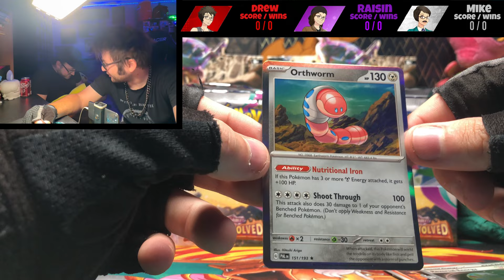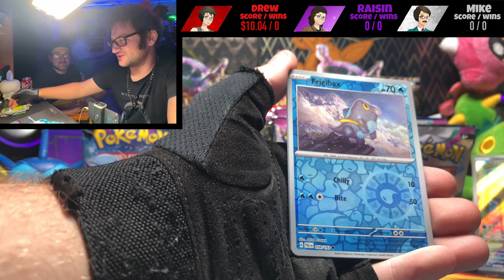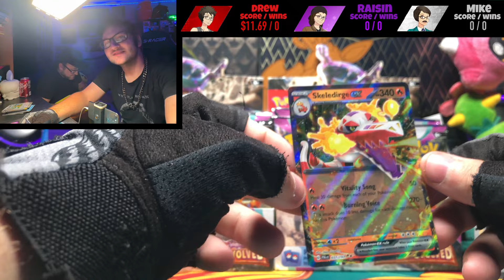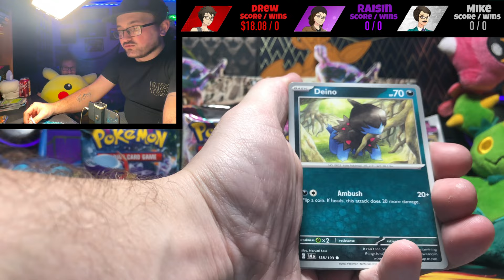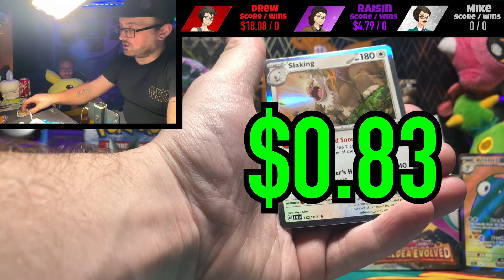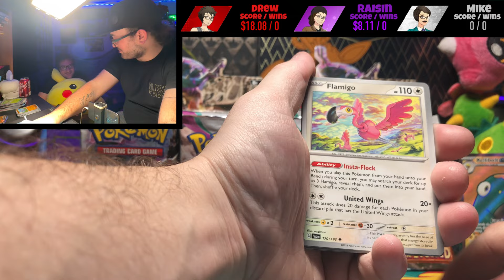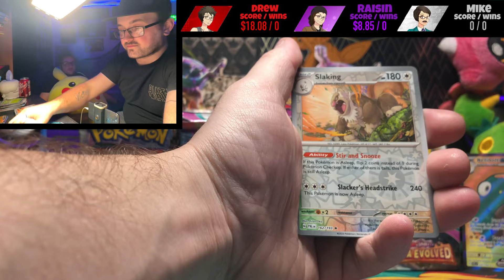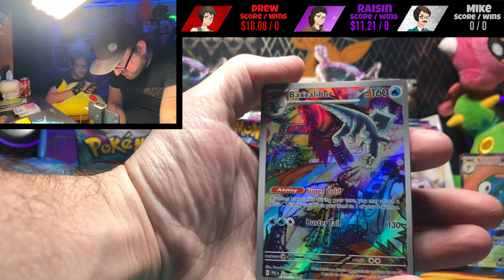Paldea Evolved Booster Box Opening!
Today we’re opening the New Pokemon Scarlet and Violet set, Paldea Evolved! There’s lots of new cards to pull and 2 full booster boxes to get through so lets open them shall we!

We opened two Full booster boxes of Silver Tempest! The Newest pokemon tcg set featuring Lugia, Regileki, Regidrago, Alolan Vulpix and so much more!